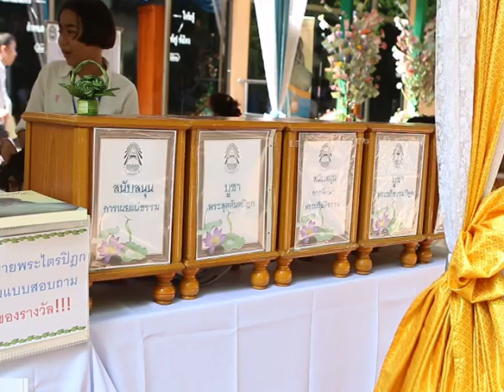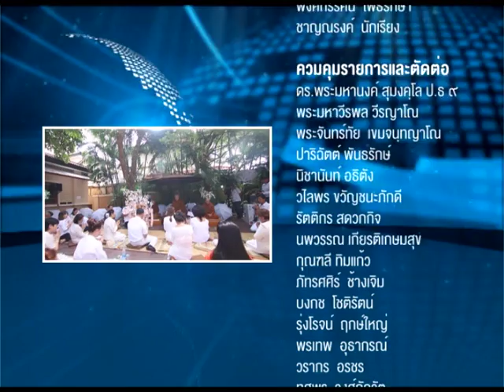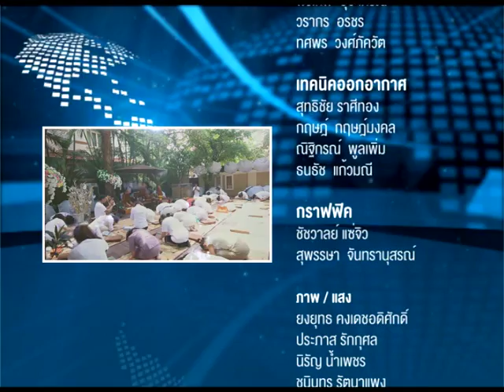TAPE B 2 รายการ บ้านเพลินธรรม สัญจร ตอน สาธยายพระไตรปิฎก วัดมเหยงคณ์ ตอน 4 2/2